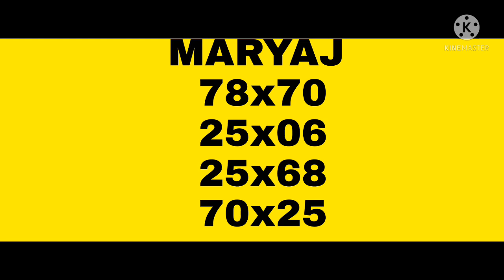boul cho pou jodia 10 avril 2022#georgia florida #newyork